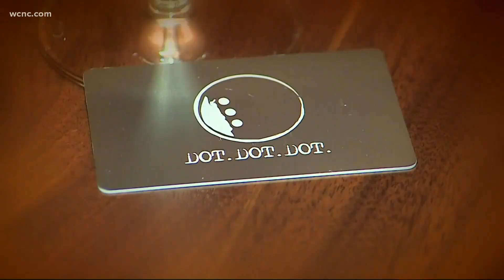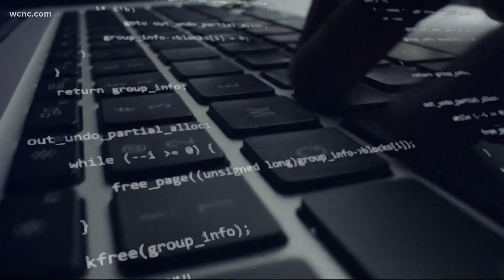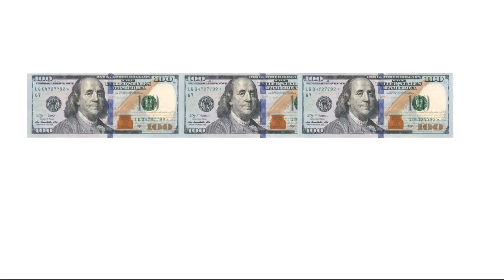Why the PPP loan forgiveness process is so complicated and how to navigate it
Many small businesses in the Carolinas are struggling to under the Paycheck Protection Program (PPP) loan program.

Those who got the money in the first round are trying to navigate the forgiveness process, which turns the loan into a grant while others are hoping to get some money in the second round that just opened.

Before the COVID-19 pandemic rocked the world, the bar at Foxcroft Wine Co. was always packed with people. It was so popular, the owner, Conrad Hunter, opened more locations and even a speakeasy called Dot Dot Dot.

Hunter remembers being very concerned about coronavirus in March.

"Much like everyone else, it started out as, 'Oh my God, what are we going to do now? Everything is shutting down.'"